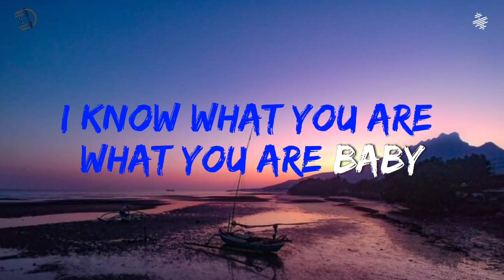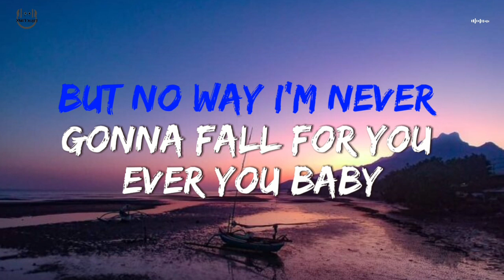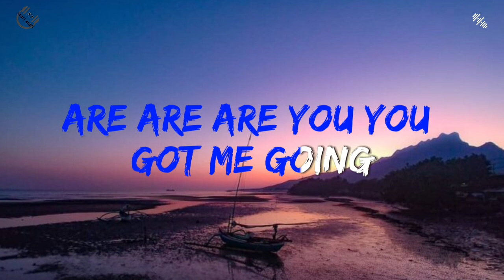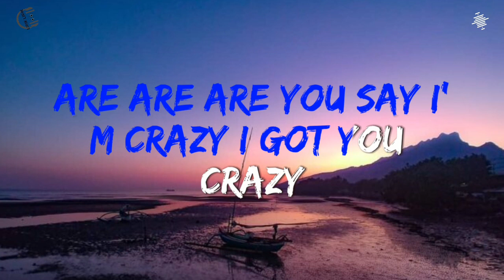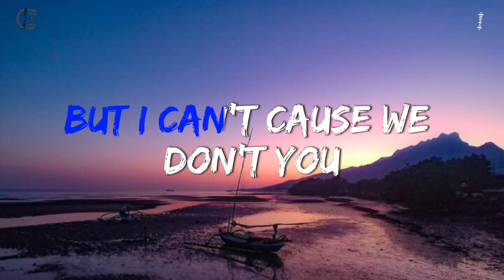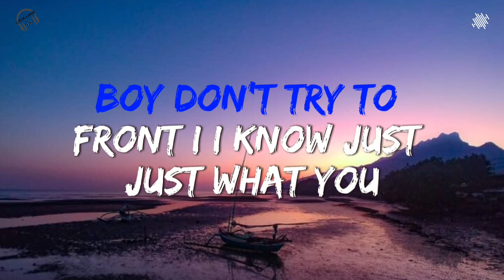Womanizer - Britney Spears [Lyrics]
Song lyrics
🎵 Title : Womanizer
🎙️ Singer : Britney Spears [Lyrics]

Womanizer

Lirik

Hasil Utama

Superstar, where you from? How's it going?
I know you got a clue what you're doing

Look at you gettin' more than just a re-up
Baby, you got all the puppets with their strings up
Fakin' like a good one but I call 'em like I see 'em

Womanizer, woman-womanizer, you're a womanizer
Oh, womanizer, oh, you're a womanizer, baby
You, you-you are, you, you-you are
Womanizer, womanizer, womanizer
(Womanizer)

Boy don't try to front, I-I
Know just, just, what you are, are-are

You got me goin'
(You!) You're oh so charmin'
(You!) But I can't do it
(You!) You womanizer

(You!) I got your crazy
(You!) You're nothing but a
(You!) Womanizer

Daddy-O, you got the swagger of a champion
Too bad for you, you just can't find the right companion
I guess when you have one too many, makes it hard, it could be easy
Who you are, that's just who you are, baby

Lollipop, must mistake me you're the sucker
To think that I would be a victim, not another
Say it, play it, how you want it
But no way I'm never gonna fall for you, never you, baby

Womanizer, womanizer, womanizer
(Womanizer)

(You!) You womanizer

(You!) Womanizer

Maybe if we both lived in a different world, yeah
It would be all good and maybe I could be your girl
But I can't, 'cause we don't, you!

Womanizer, womanizer, womanizer
(Womanizer)

(You!) You womanizer

(You!) Womanizer

Sumber: Musixmatch